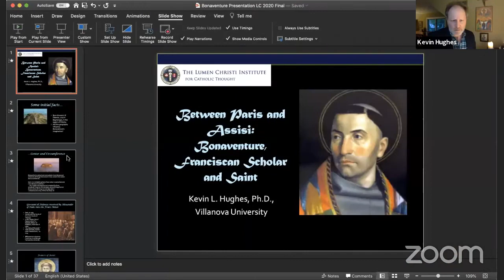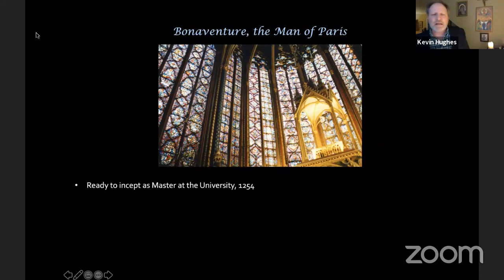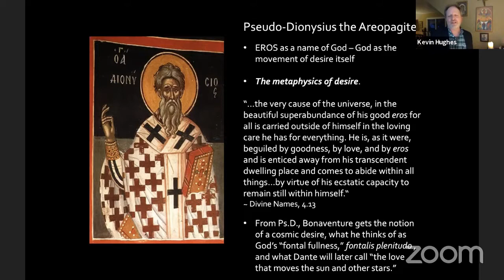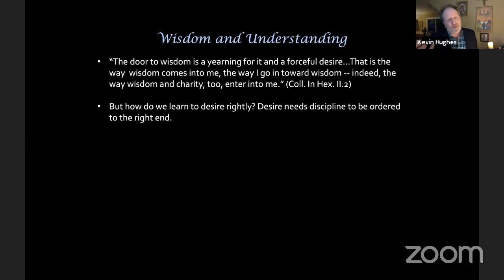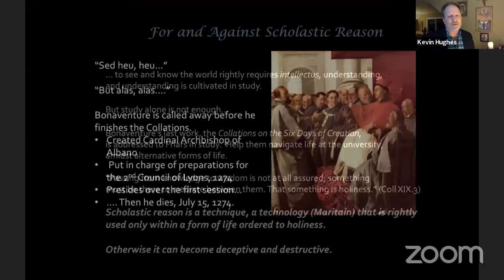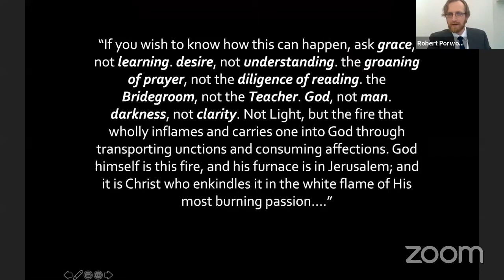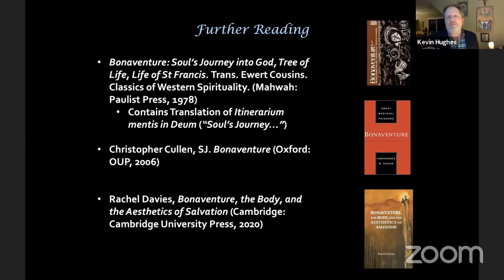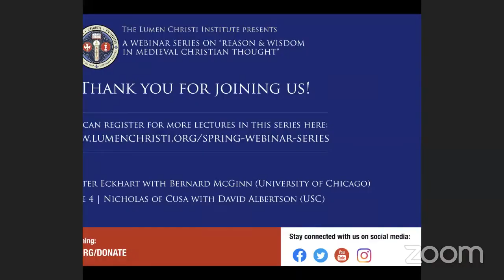Bonaventure with Prof. Kevin Hughes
a Spring Webinar Series lecture by Professor Kevin Hughes (Villanova University) presented by the Lumen Christi Institute.